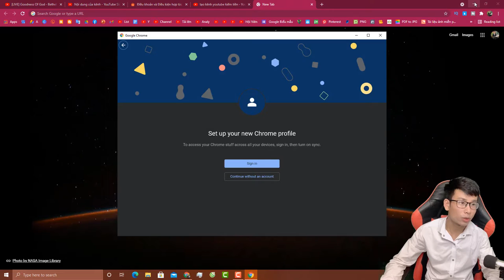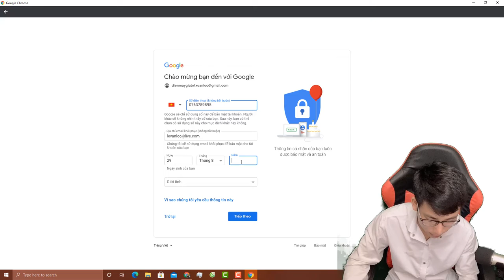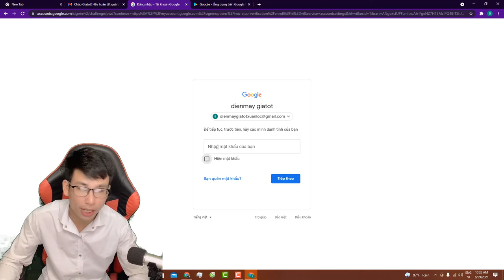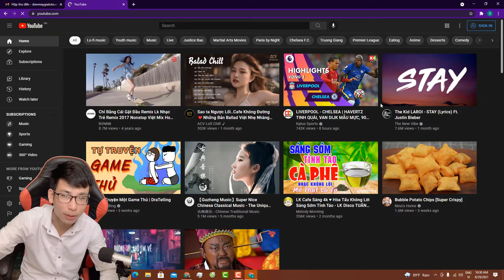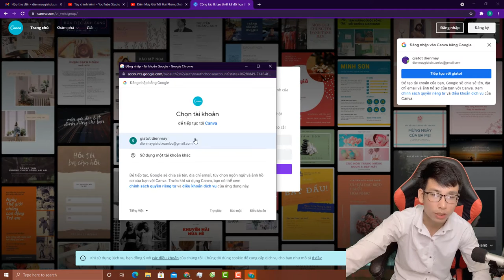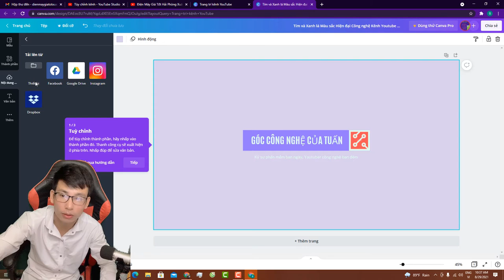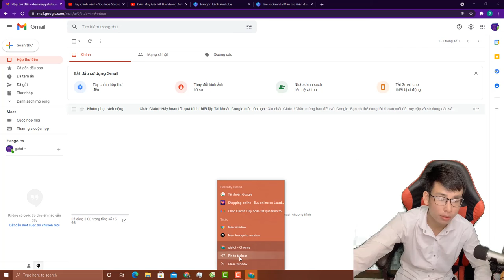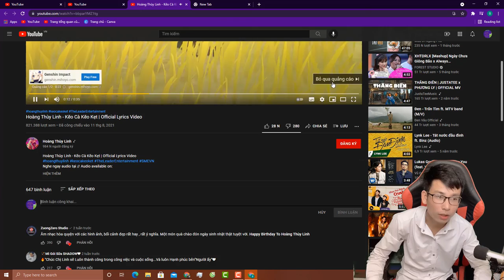KIẾM TIỀN YOUTUBE Số 03, Hướng Dẫn TẠO KÊNH YOUTUBE Chuẩn Bảo Mật, Chuẩn Kiếm Tiền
ĐÀO TẠO SEO, KIẾM TIỀN YOUTUBE, Số 03, Hướng Dẫn TẠO KÊNH YOUTUBE Chuẩn Bảo Mật, Lập Kênh Youtube Độ Uy Tín Cao,
huong dan tao kenh youtube uy tin,
hoc kiem tien youtube bai 3, lam video, seo.mp4

00:28 Tạo Một Gmail Mới Tính Hiệu Lực Cao.
03:33 Bật Đồng Bộ Hóa Thiết Lập trình duyệt.
04:22 Hoàn Tất Quá Trình thiết lập và kích hoạt Gmail.
05:25 Thiết lập tính năng bảo mật 2 lớp bảo đảm an toàn cho gmail
07:10 UP Đại Diện Youtube
08:10 Tạo Một Gmail Gửi Đi Để Kích Hoạt Tài Khoản
11:44 Tải Lên Hình Ảnh Bìa và Ảnh Biểu Ngữ Youtube
12:12 Tạo Ảnh Bìa Và Đại Diện Youtube Bằng Canva
18:41 Tạo những lối tắt và cài đặt truy nhập nhanh các web
20:40 Dùng Kênh Youtube mới tạo đi xem cách kênh khác và tạo tương tác.

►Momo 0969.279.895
or
►Chủ Tài Khoản: Lê Văn Lộc
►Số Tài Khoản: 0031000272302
►Swift Code: BFTV VNVX